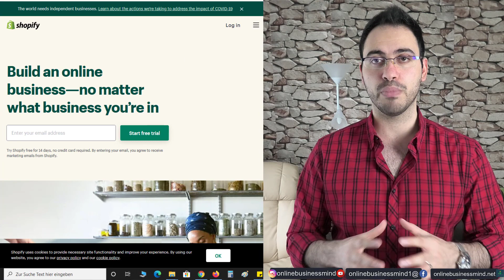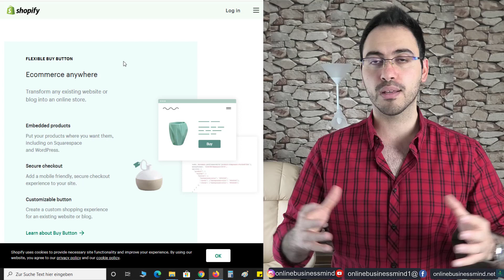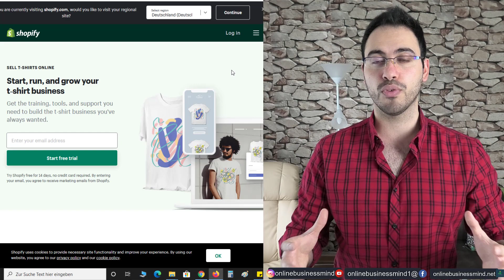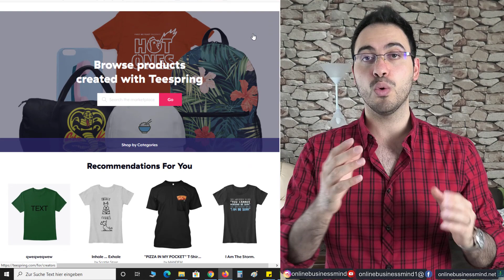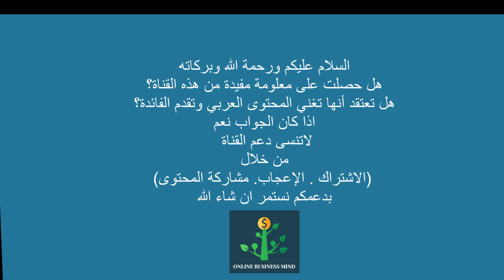الربح من الانترنت 5 طرق رهيبة يمكنك ان تبدأها الأن (بدون تكلفة) | كسب المال | علاء الحسن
الربح من الانترنت من خلال 5 طرق رهيبة يمكنك ام تبدأ بها بدون رأس مال
في هذا الدرس سنتعرف على 5 طرق هامة جدا لبناء دخلك و لبناء عملك التجاري
حيث يمكنك أن تبني مجال عمل على العديد من الطرق التي أطرحها في هذا الدرس والشئ الرائع انه يمكنك ان تبدأ بها بدون اي تكلفة
هذا الدرس سيكون مفيد جدا بالنسبة للأشخاص الذين يسعون للعمل  بشكل جزئي او بشكل كامل💪
كل هذا نشرحه داخل هذا الدرس لذلك تابع الدرس بشكل كامل وتابع الخطوات تباعا
ولاتنسى مشاركة هذا الفيديو ودعمه بالإعجاب
🎓كورس النخبة لإحتراف التسويق بالعمولة🎓 👇
🎓الدورة الكاملة في امازون اف بي اي من البداية الى الاحتراف🎓
💌✉️انضم الى القائمة البريدية 💌✉️
انضم مجانا الى قائمتنا البريدية والتي تحتوي آلاف الطلاب
للحصول على العروض والدروس والنصائح التي سوف تساعدك في بناء دخلك , ماذا تنتظر؟

💥احصل على ملف شبكات التسويق + برامج الافيليت ذات العمولة المرتفعه مجانا💥

💥اكتشف كيف قمت ببناء أكثر من 5 مصادر دخل خلال السنوات الماضية💥

⭐🌐 أحصل على استضافة فائقة السرعة واحجز موقعك الأن🌐⭐